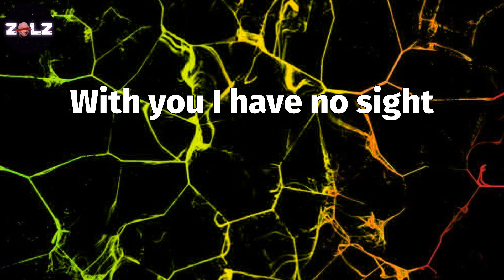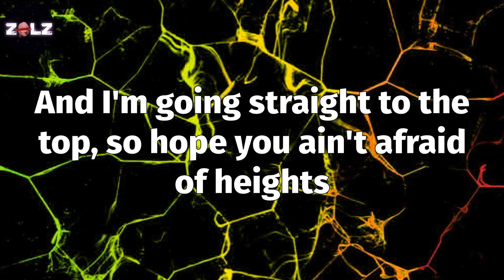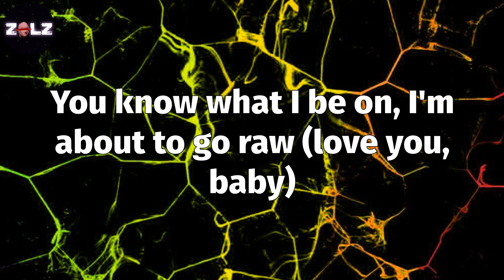𝑾𝒉𝒂𝒕 𝒀𝒐𝒖 𝑲𝒏𝒐𝒘 𝑩𝒐𝒖𝒕 𝑳𝒐𝒗𝒆 (𝑳𝒚𝒓𝒊𝒄𝒔) - 𝑷𝒐𝒑 𝑺𝒎𝒐𝒌𝒆